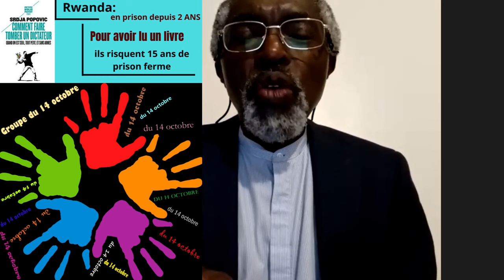IMYAKA 2 IRASHIZE BAFUNZWE, NTARUBANZA, BAZIRA GUSA GUSOMA IGITABO.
M’Ukwakira k’umwaka w’i 2021, kw’italiki ya 13, umunyamakuru akaba n'umuyobozi w'ikinyamakuru Umubavu Theoneste Nsengimana, yarafashwe arafungwa, azira ikiganiro yateganyaga gukoresha bukeye bwaho kuri 14 Ukwakira, umunsi abanyarwanda benshi bibukiraho ifungwa ry'umunyapolitiki Victoire Ingabire Umuhoza mu mwaka w’i 2010.

Abenshi mubateganyaga bose gufata ijambo kuri 14 Ukwakira 2021 mur'icyo kiganiro, bari bari mu rwanda Rwanda, barafunzwe nabo. Bikubitiraho ko, mur’iyo minsi, abenshi nanone bari bahuriye ku kuba barasomye igitabo cya Srdja Popovic cyitwa, ugishyize mu kinyarwanda, “Wakwigobotora ute umutegetsi w'umunyagitugu, kandi uri wenyine, nta mikoro, nta mbunda.”

Nyuma y'imyaka 2 abantu 11 bafashwe bagafungwa, kugeza ubu ntakuburanishwa, mu Rwanda rutegekwa na FPR, RTV-IMPINDUKA igarutse ku karengane izo mfungwa zikomeje kugirirwa, ibibazo imiryango yazo irimo, ndetse n'akarengane k'izindi mfungwa zitabarika ziri mu magereza y'u Rwanda.

Abatumirwa
Chantal Gaudiot
Joseph Matata

Uyobora ikiganiro
Ambrose Nzeyimana